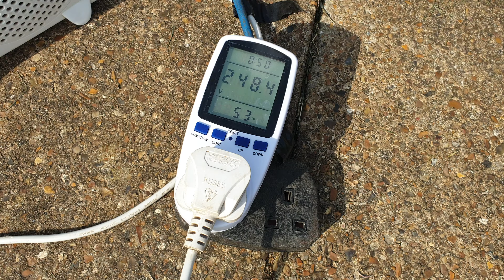4.9kva briggs and stratton